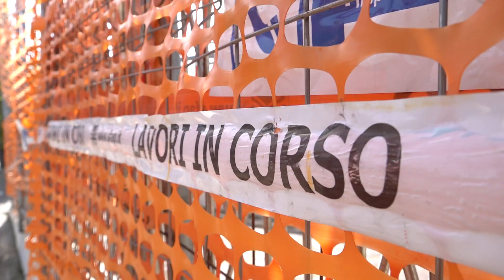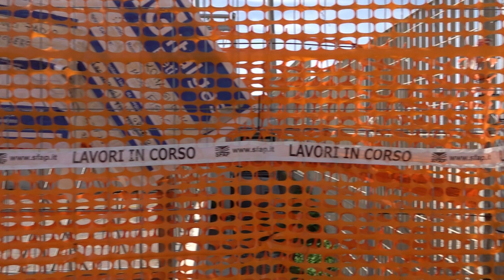Pomezia, a rischio crollo il belvedere di piazza Ungheria - Canale 10